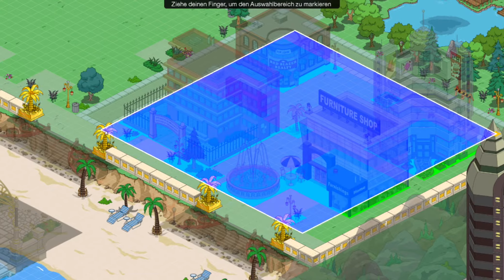Simpsons - Springfield - Tapped out - Umbau Casino Viertel KOMPLETT [Let's Play HD Deutsch]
► Die Simpsons - Sprinfield - Tapped Out - YouTube Special • Let's Play •

► «Die Simpsons - Springfield - Tapped Out»
Freemium/Social Game (2012).

► Beschreibung: Homer hat es doch tatsächlich geschafft, Springfield durch eine nukleare Kernschmelze zu zerstören...!
Nun liegt es in der Hand des Spielers (alias "der Himmelsfinger"), Springfield  wieder zu altem Glanz zu verhelfen. Da bei sind einem kaum Grenzen gesetzt.
Alle altbekannten (und auch die weniger bekannten) Charaktere sind hier anzutreffen.

Leider bekommt man einige der Figuren/Gebäude nur, wenn man bereit ist echtes Geld zu investieren, oder mit viiiiiel Glück! Dieser Umstand mindert den Spielspaß aber nur kaum.

► Diese Folge: Lange geplante Umbauaktionen werden endlich in die Tat umgesetzt und für Nachwelt festgehalten ;) ^^

Braucht Ihr neue Nachbarn in TheSimpsons TappedOut?
Dann schreibt Euren Nick einfach in die Kommentare. ;)

► «Let's Play Die Simpsons - Sprinfield - Tapped Out»
Gespielt, aufgenommen und kommentiert von MarioZockt72 (2016).

➤ Musik: Epic Mood 2 - Female Vocal Chillstep Dubstep Electro Chill Out Music With Vocals - Free Beats 2016